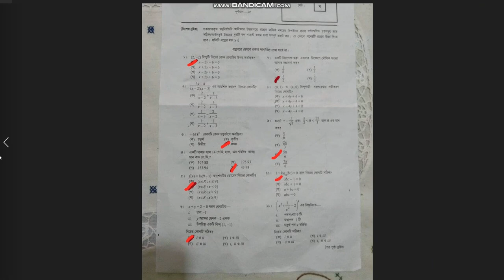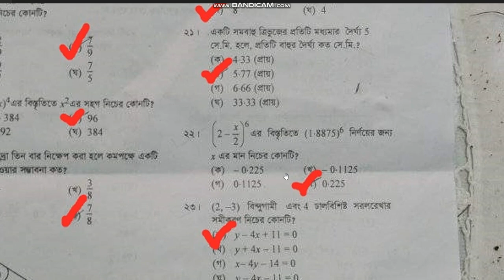SSC Higher Math MCQ Solution 2022 | SSC Higher Math MCQ Answer 2022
SSC Higher Math MCQ Solution 2022 Comilla Board. SSC Higher Math MCQ Answer 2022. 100% correct SSC Higher Math MCQ Answer Sheet 2022

Today we will discuss, the SSC exam Higher Math MCQ answer sheet 2022. Senior school certificate (SSC) Higher Math Exam Question Solution 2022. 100% Correct Higher Math MCQ Question solution. Part A & Part B Question Solve. SSC Dhaka board Higher Math MCQ Solution 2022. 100% Correct Higher Math MCQ Question and Answer 2022.

1. SSC Higher Math MCQ with answer sheet 2022
2. SSC Higher Math MCQ Answer Dhaka board 2022
3. SSC Higher Math MCQ Answer Comilla board 2022
4. SSC Higher Math MCQ Answer Rajshahi board 2022
5. SSC Higher Math MCQ Answer Chittagong board 2022
6. SSC Higher Math MCQ Answer Barisal board 2022
7. SSC Higher Math MCQ Answer Dinajpur board 2022
8. SSC Higher Math MCQ Answer Sylhet board 2022
9. SSC Higher Math Answer Jessore board 2022

আজকের ভিডিওতে আপনাদেন সাথে বরিশাল বোর্ডের এসএসসি-২০২২ গণিত পরীক্ষার নৈবিত্তিক এর ১০০% সঠিক উত্তরমালা শেয়ার করব। পরবর্তীতে রাজশাহী, চট্টগ্রাম, দিনাজপুর, ময়মনসিংহ, যশোর এবং সিলেট বোর্ডের বহুনির্বাচনীর উওরমালা দেওয়া হবে। পদার্থবিজ্ঞান, রসায়ন, জীববিজ্ঞান, হিসাববিজ্ঞান ১০০% কমন সাজেশন পেতে আমাদের সাথেই থাকুন।